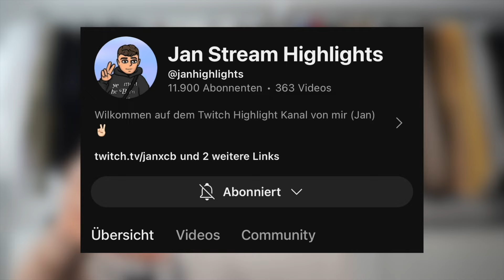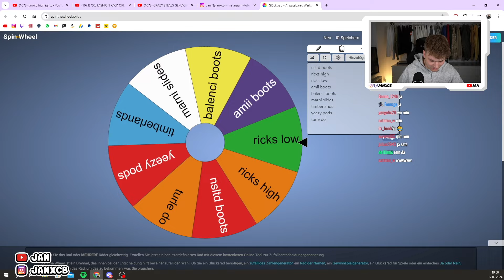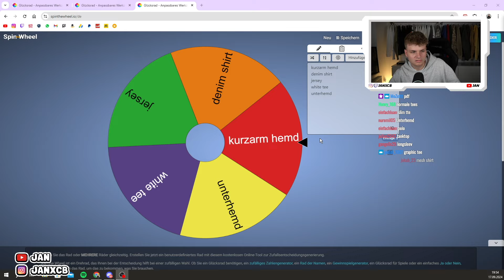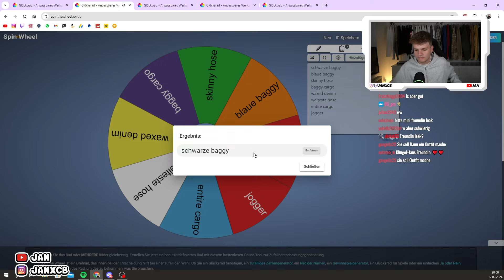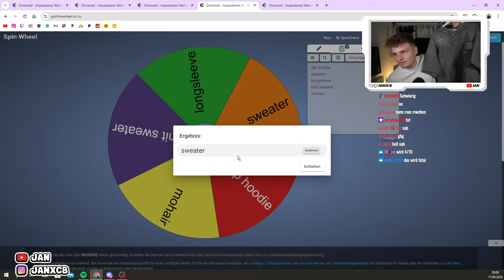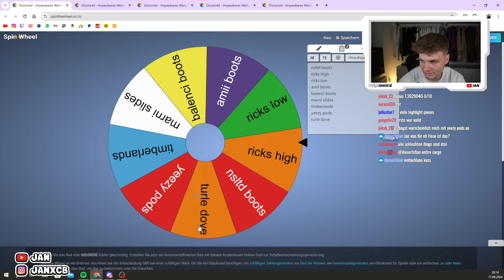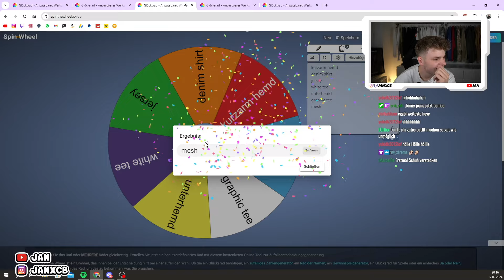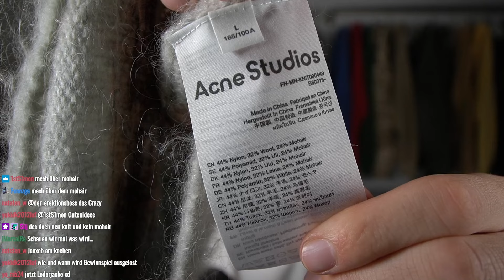ICH HABE EIN GLÜCKSRAD MEINE OUTFITS BESTIMMEN LASSEN😭 (ehrenlos) | Jan